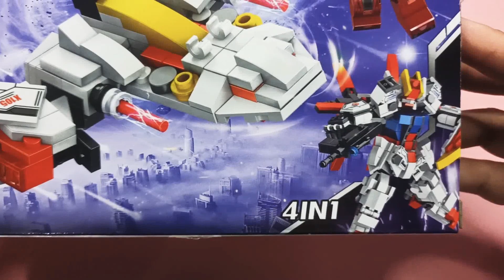LEGO COMPATIBLE GUNDAM ZAKU RED WITH FIGHTER JET (UNOFFICIAL)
Join me on building this kit. This is an unofficial lego of GUNDAM ZAKU.